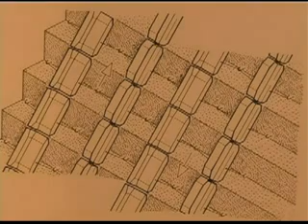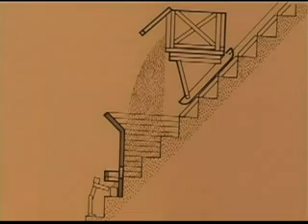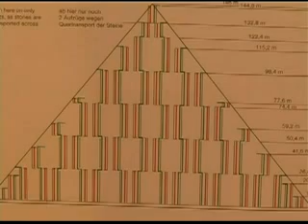Reconstruction of the Egyptian pyramids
It was pure coincidence that aroused Hans Weigele's interest in pyramids.

A TV programme sparked off his professional curiosity when he realised that the solutions presented to explain the construction of the Egyptian pyramids were unsatisfactory. On the one hand, the concepts had not been fully worked out, since the problem of how to build the top, particularly in relation to the final capstone, or pyramidion, was not even dealt with. On the other, the proposed construction processes were so complicated that they were not worthy of consideration as realistic solutions.